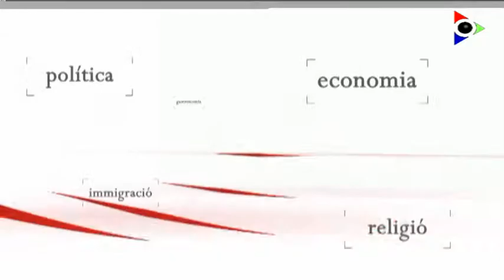Pros i Contres. Anton Foguet, cap de l’equip pediàtric de la Garrotxa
Les vacunes són un de les actuacions sanitàries més eficaces que es coneixen. La prevenció de malalties infeccioses greus mitjançant les vacunacions és la mesura de salut pública més important i la que més vides salva al món. Tot i així encara hi ha persones o grups que les rebutgen i el cas de diftèria d’Olot ho ha posat de manifest. Al programa entrevistarem a Anton Foguet, cap de l’equip pediàtric de la Garrotxa a qui li preguntarem, per exemple, quines raons porten a aquestes persones prendre aquesta decisió? És una qüestió d’esnobisme? Quins perills suposa no vacunar-se? I fer-ho, en té de perills?